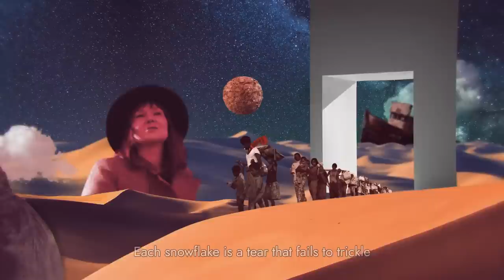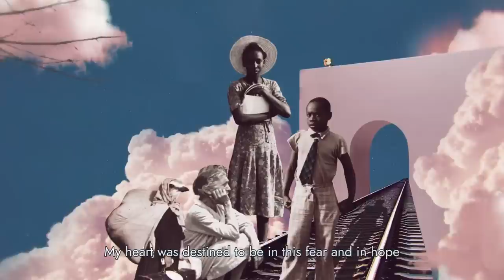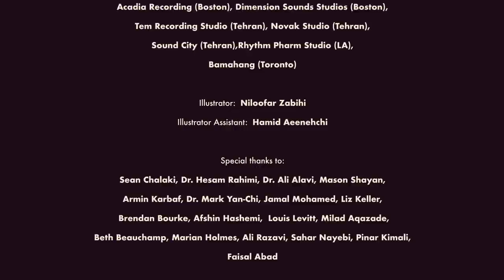Nostalgia (ft. Alireza Ghorbani, Celia Woodsmith)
Nostalgia

Vocalists: Alireza Ghorbani, Celia Woodsmith

Composed and Produced by: Ehsan Matoori
Arranged by: Ehsan Matoori, Ali Montazeri
Video Director: Omid Aeenehchi
Lyrics: Margut Bikel, Iqbal, Forouq Farokhzad, Hooshang Ebtehaj
Linguistic Advice by: Dr. Sadaf Munshi
Musicians:
Mike Block(Cello), Greg Ellis (Percussion), Sharlene Wallace (Harp), Brad Eaton(Trumpet), Reza Moghadas (Bass Guitar), Masoud Homayooni (Electric Guitar), Milad Omranloo and Tonal Choir
Co-Engineer: Hesam Naseri
Mix and Mastering: Arash Pakzaad
Published by: Sheed Records
Label: Bright Shiny Things
Track recorded at:
Acadia Recording (Boston), Dimension Sounds Studios (Boston),
Tem Recording Studio (Tehran), Novak Studio (Tehran), Persian Sound City (Tehran),
 Rhythm Pharm Studio (LA), Bamahang (Toronto)
Illustrator: Niloofar Zabihi
Illustrator Assistant: Hamid Aeenehchi
Special thanks to:
Sean Chalaki, Dr. Hesam Rahimi, Dr. Ali Alavi, Mason Shayan, Armin Karbaf, Dr. Mark Yan-Chi, Jamal Mohamed, Liz Keller, Petter Brendan Bourke, Afshin Hashemi,  Louis Levitt, Milad Aghazadeh, Beth Beauchamp, Marian Holmes, Ali Razavi, Sahar Nayebi, Pinar Kimali, Faisal Abad